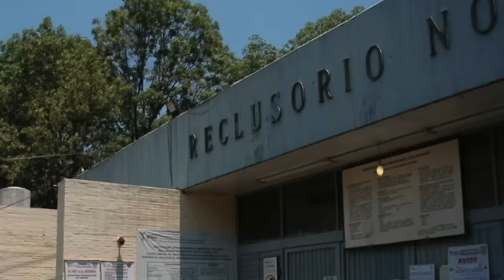PAGANO & Escorpión Dorado al volante. Sin payaso no hay fiesta!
Desde el mundo de la lucha extrema Pagano responde como se debe a Penta 0M.

Compra mis máscaras desde cualquier parte del mundo aquí:
LA DORADA: